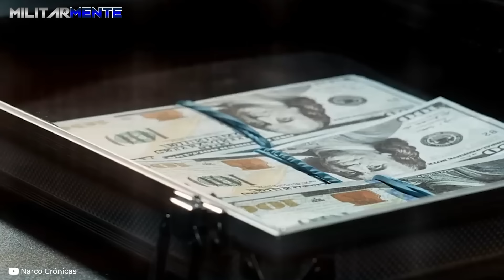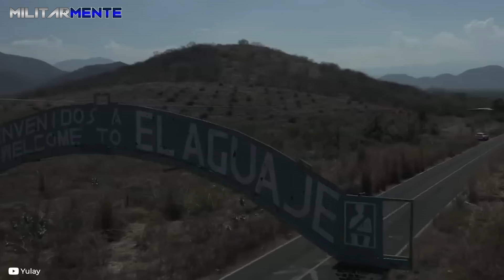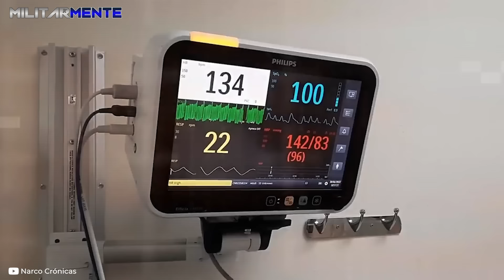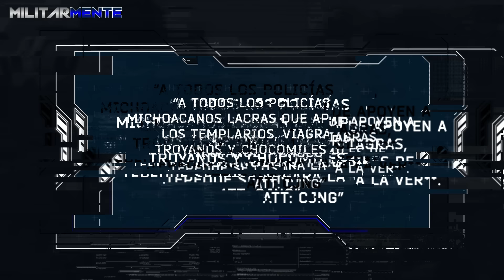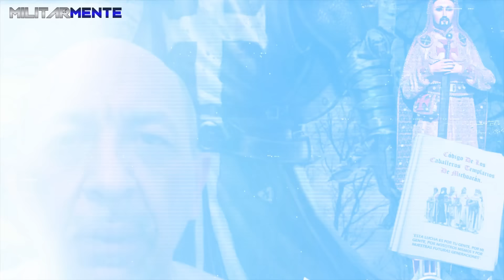Policí4s EMBOSCADOS y ASESlN4D0S por el CÁRTEL del MENCHO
El Estado de Michoacán tiene una historia sangrienta ya que es hogar de numerosas organizaciones delictivas de gran importancia, desde La Familia Michoacana al CJNG.

¿Quieres conocer más de las organizaciones criminales que atemorizan a Latinoamérica? ¡Aquí te dejo! 👇

📌Así fue CAPTURADO el HIJO y TODA la familia del máximo LÍDER del CÁRTEL de SINALOA